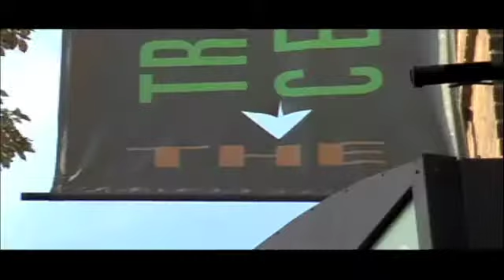VO-SOT: "The Pillowman"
This is a vo-sot I made previewing the Theatre School at DePaul University's production of "The Pillowman."